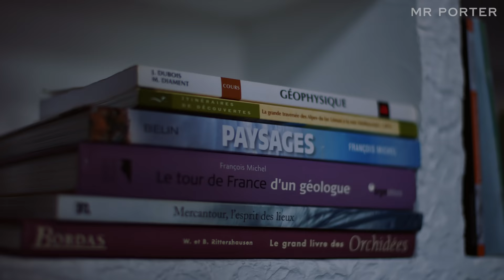Ultra Runner Mr Germain Grangier On Endurance And Inspiration | MR PORTER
A marathon is far enough for most people. Mr Germain Grangier isn’t most people. The ultra runner and On Running athlete regularly competes in races of 100km or more – distances that require him to run through the night. In 2019, he completed his first UTMB® (Ultra-Trail du Mont Blanc) – all 171km of it – finishing in just over 23 hours in a highly respectable ninth place. What drives a man to seek out the limits of human endurance? In this short film, shot on location in the French Alps earlier this year, MR PORTER tags along on one of Mr Grangier’s training runs in the hope of getting some insight into the mindset of an ultra-athlete.